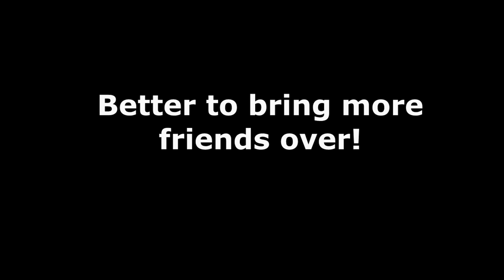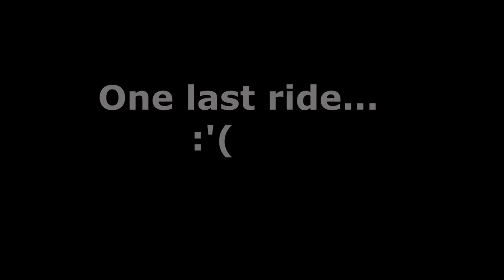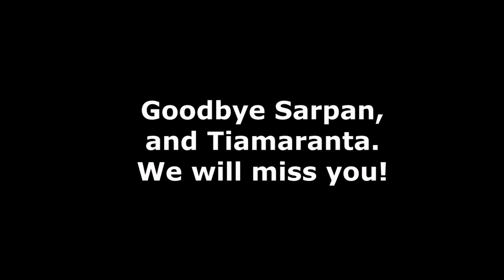Goodbye Sarpan....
Sarpan, Tiamaranta and few other maps will be removed from the game in the patch 4.8. Here's my last goodbye to these places. :'(